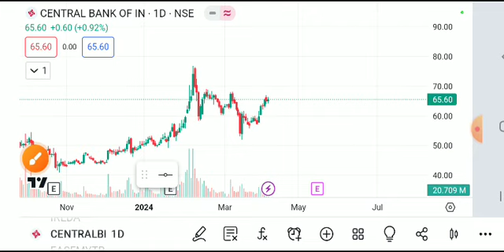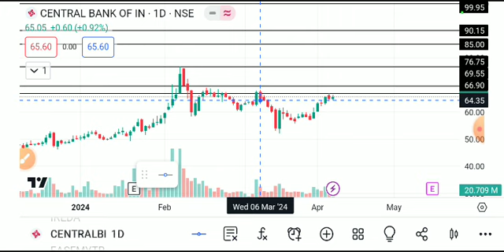CENTRAL BANK OF INDIA SHARE LATEST NEWS TODAY, CENTRAL BANK SHARE TARGET,CENTRAL BANK ANALYSIS